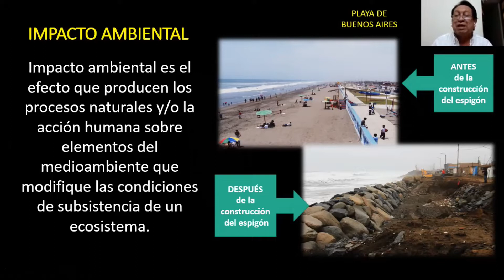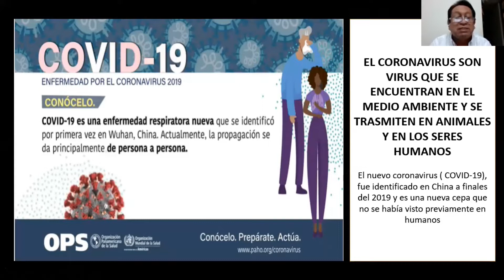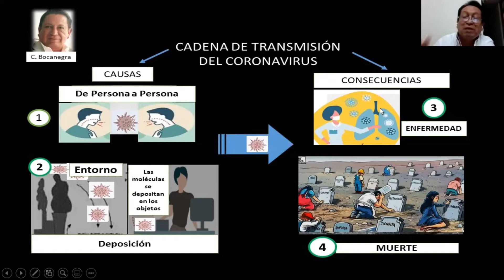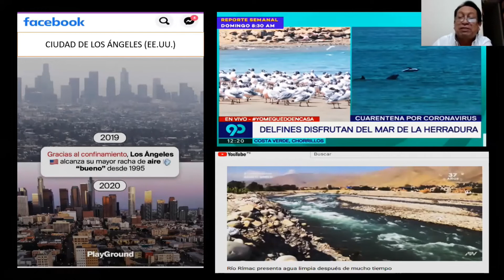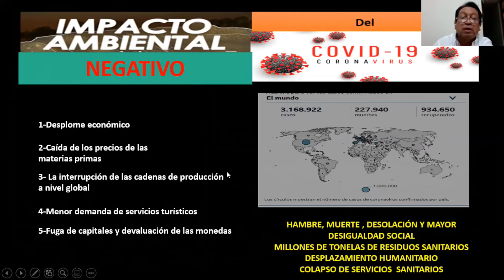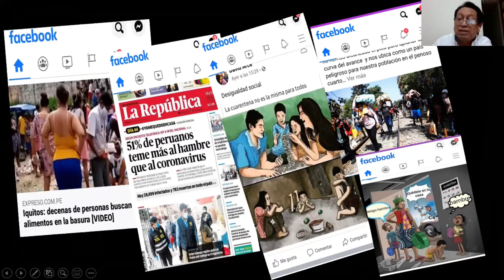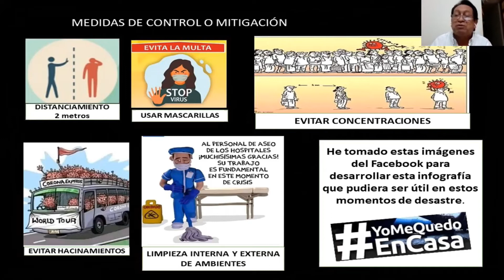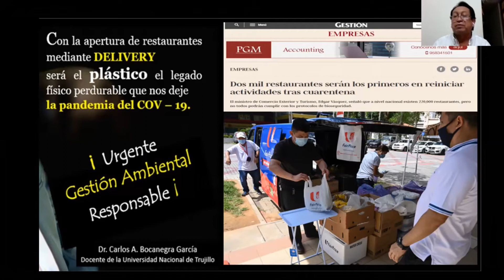Biologando con Blgo. Carlos Bocanegra - Impactos ambientales y COVID 19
Conversamos con el Blgo. Carlos Bocanegra sobre los impactos ambientales que se vienen produciendo en medio de la pandemia del COVID 19, que se suman a los que ya los seres humanos,  hemos venido generando con anrterioridad en los ecosistemas y ciudades.

Es Biólogo Pesquero de la Universidad Nacional de Trujillo, tiene un Magister en Ecología de la Universidad Austral de Chile, y es Doctor en Planificación y Gestión de la Universidad Nacional de Trujillo, Docente principal de la misma Universidad, en el  Área de investigación Gestión Ambiental

Programa: BIOLOGANDO
Dirección y conducción: Blgo. Sandro Chávez
Producido por: Foro Ecológico del Perú
Sonido de Ave: Pichisanka (Zonotrichia capensis)